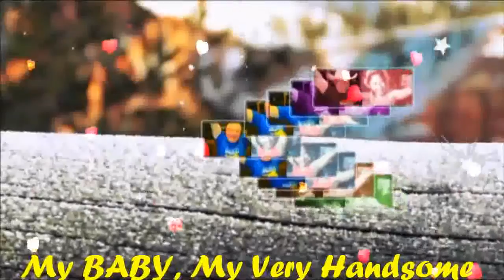Flying Over Bryce Canyon NationalPark GoodMrning My Very HandsomeHusband,DR.BARRY! LoveUMoreMABUHAY!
Bryce Canyon, Utah -- A Dream World Of Multi-Colored Rock Pedestals. Wow...Let's Fly And Dance...My BABY,My Love,My Darling,My Cowboy,My Super Cute,My Super Young Gwapo,My Sweet,Ca ring And Loving Very Handsome Husband,DR.BARRY SORENSON! I Love You More And More MABUHAY!!!

"Good Morning Beautiful" My BABY,My Love,My Darling,My Cowboy,My Sweet,Caring And Loving Very Handsome Husband,DR.BARRY SORENSON! Let's Coffee And Breakfast Na Mahal Ko! I Care And Love You So Very Much Till The End Of Time! You Are My Very Special Love Of My Life,My One And Only,My Power,My Light,My Man,My Prince,My King,My Everything,My Whole Life...My WORLD Of Happiness! I Love You More And More...Have A Wonderful,Happy,Sweet,Great,Bright And A Beautiful Day! MABUHAY!!!

(Good morning beautiful, good morning beautiful)...My BABY,My Love,My Darling,My Cowboy,My Super Cute,My Super Young Gwapo,My Sweet,Caring And Loving Very Handsome Husband,DR.BARRY SORENSON! I Love You More And More...HUG...You So Close...All My Sweetest Love,Hug And Kisses...Always Special For You Only Till The End Of Time! Millions,Billions,Katriilions Muahhhhhhh